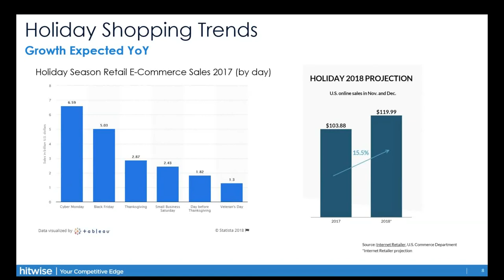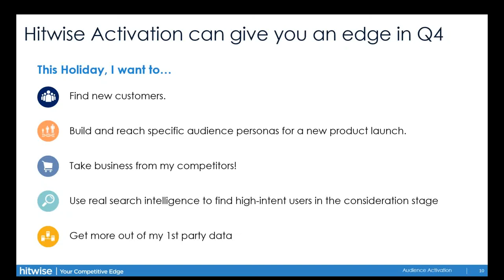Holiday Planning with Digital Activation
Planning your marketing campaigns this holiday season? Learn how Digital Activation can help in this short snippet.